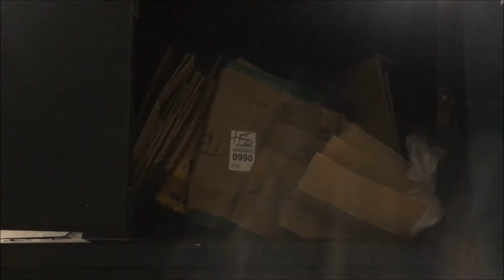trash compactor operation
Hello Michael V has been providing property Maintenance service for residential & Commercial properties for over 13 years if I can be of any service please feel free to contact me at